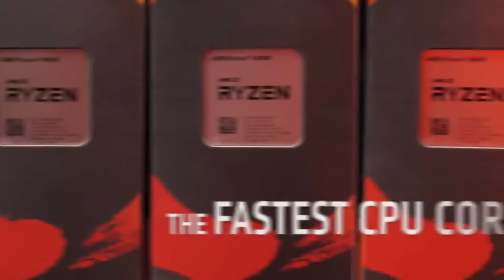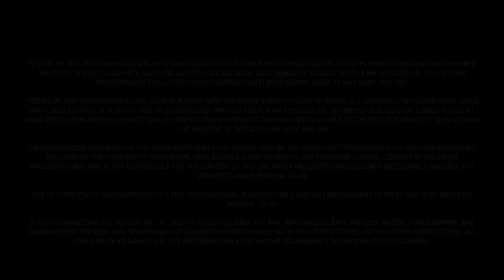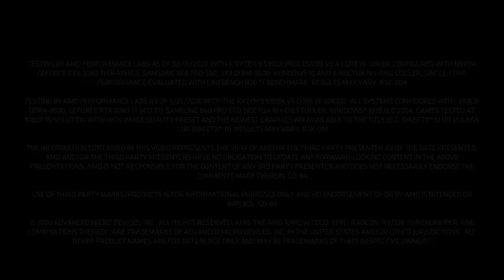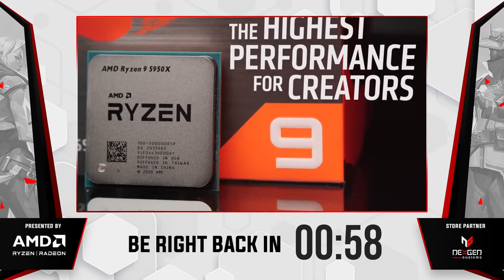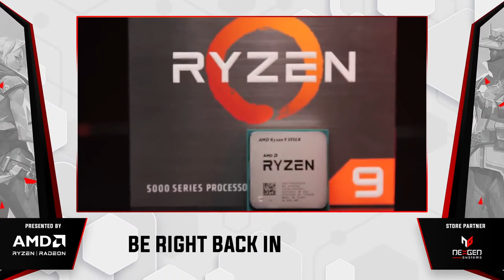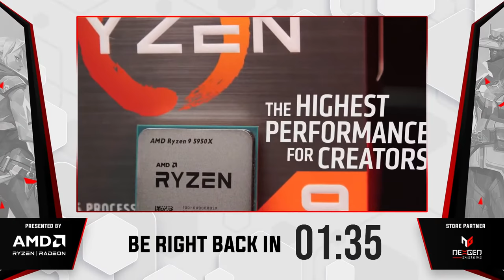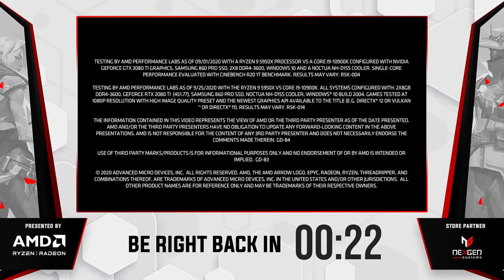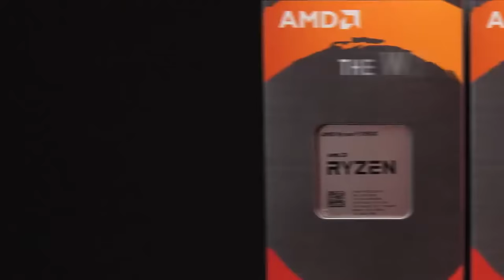AKEF VALORANT ULTIMATE BATTLE SEASON 1 PRESENTED BY AMD - DAY 1 - QUALIFIERS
AKEF Valorant Ultimate Battle Season 1 presented by AMD Ryzen Radeon

Kerala's first-ever auction-based Valorant Event

Store Partner
Nexgen Systems

AKEF VALORANT ULTIMATE BATTLE SEASON 1 - QUALIFIERS

ALL MATCHES ARE BEST OF 1

Team Owners and Name

Kaztros Vikings
Psychos Aces
Eagles Ravens
Vipers Wizardz
Dafuqs Demons
Jokers Vandals
Villain Assassin's
Xpains Tridents

MATCH 1 - 5.00 PM: Kaztro Vikings VS Xpains Tridents
MATCH 2 - 6.00 PM: Jokers Vandals VS Psychos Aces

This is the Live broadcasting from AKEF Play PVT LTD production studio, Trivandrum, Kerala.

AKEF, All Kerala Esports Federation, founded in December 2018, has become one of the sought out esports organization in Kerala. AKEF is a leading esports venture and the largest gaming community in Kerala, renowned for hosting major esports events like KPL S1, S2, S3, Kerala Codm Championship, Valorant Meta League, Clash of Clans Series, AKEF Super Racing, Rainbow Six Siege Zero Hour, etc and reached to 5 Million Gamers and 10 Million Viewership in just 2 Years.